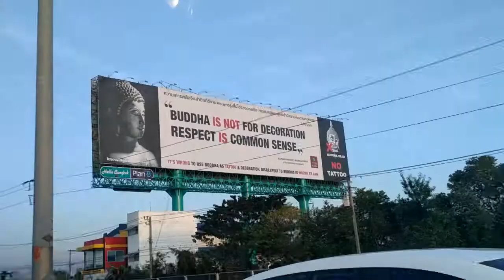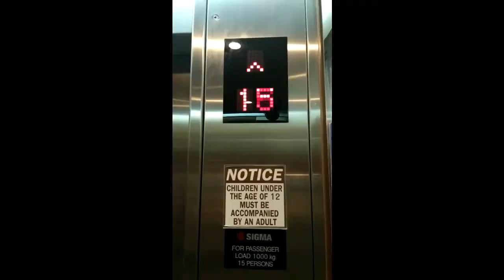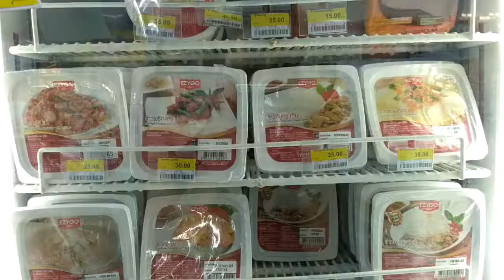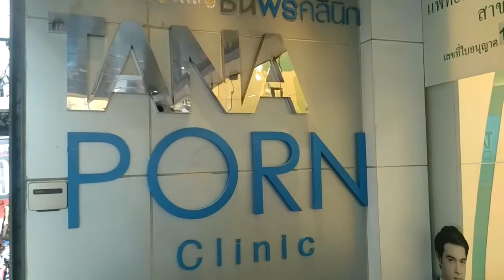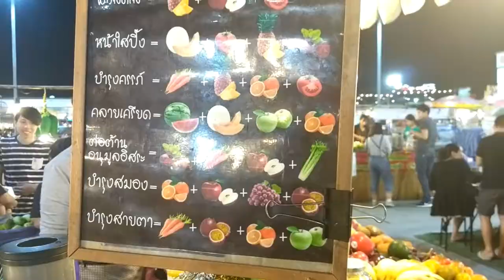Welcome to Thailand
SUPER EXCITING NEWS! I HAVE JUST LAUNCHED MY OWN HANDMADE JEWELLERY SHOP!
If you want your own little piece of Sandi then check it out Heyaaaaaaaa! It's THAILAND TIME!

This is my third time in Thailand and it is still my favourite country by far (apart from Australia ofc). The food is phenomenal and everyone is just so GOD DAMN FRIENDLY!

Love y'all long time :)